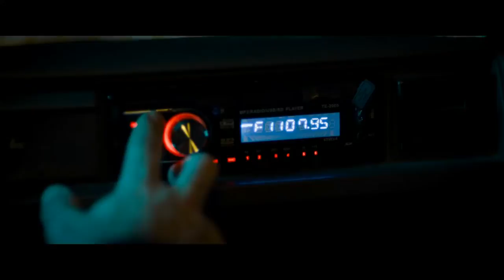BASKIN - Deutscher Trailer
Der türkische Horrorschocker BASKIN verlangt auch dem hartgesottenen Zuschauer so einiges ab, und das liegt weniger an den nicht einmal ganz so ausufernden Gewaltorgien, sondern vielmehr an diversen anderen Perversitäten, über die so mancher bestimmt noch lange Zeit nach der Erstsichtung grübeln wird.